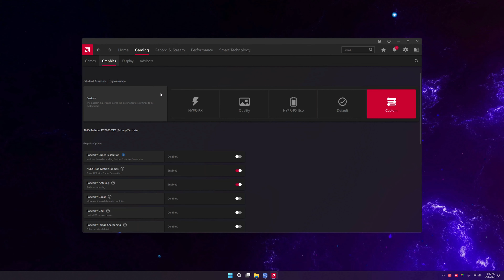AMD Fluid Motion Frames (AFMF) - Cyberpunk 2077 / Palworld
AMD Fluid Motion Frames Now Officially Available on Latest Adrenalin Edition 24.1.1!

00:00 - AMD Settings
00:19 - Cyberpunk 2077
03:46 - Palworld

Cyberpunk:
Settings: 4K Ultra Presets + FSR 3 Q+FG  Mod + Ray Tracing + AFMF

Palword:
Settings: 4K Epic Presets + AFMF